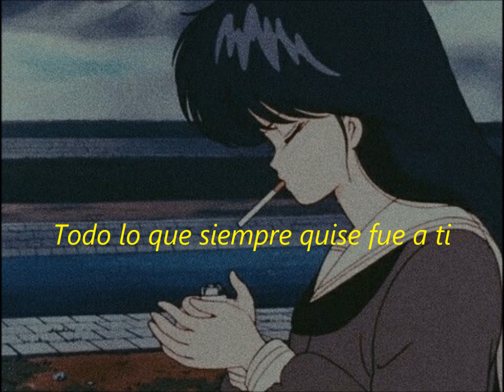LP - Lost on you; sub esp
Activa el HD!